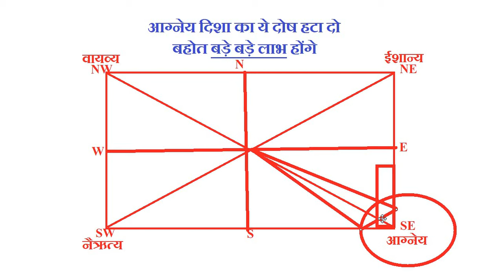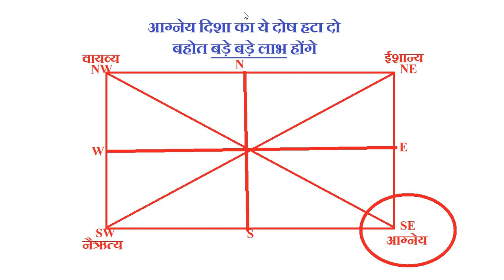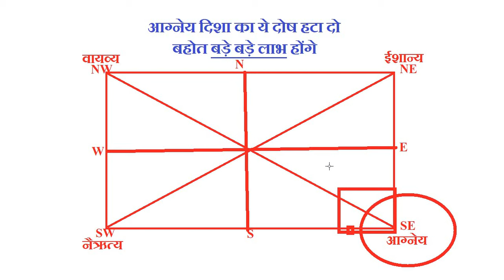Vastu Shastra | Vastu Shastra for Home | आग्नेय दिशा बहोत बड़े बड़े लाभ होंगे